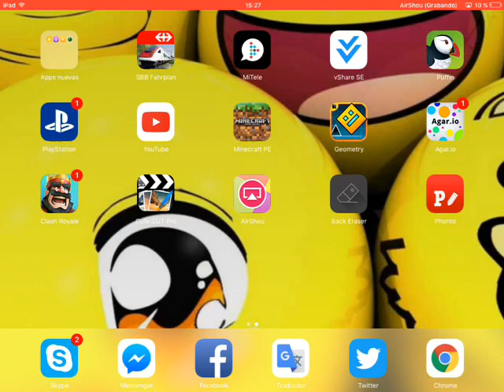VIDEO IMPORTANTE: Ya soy partner de YouTube y el futuro del canal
Este vídeo va a ser muy importante de momento de mi canal. Me voy a esforzar muchísimo en crecer más en YouTube, currarme los vídeos las miniaturas... Pero bueno todo eso ya cuando tenga portátil. Chao Chavules.